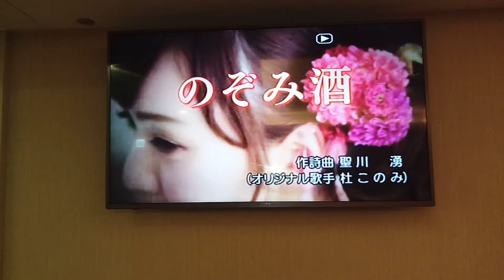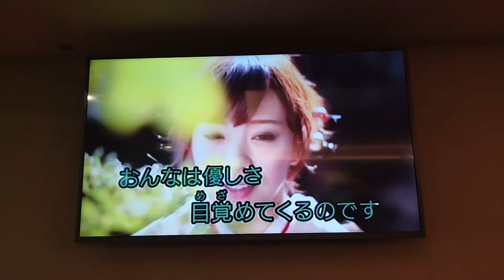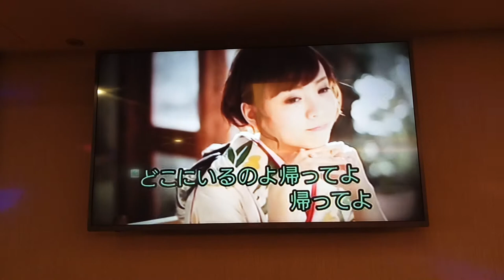黃小姐翻唱 のぞみ酒 志明一族 演歌秀